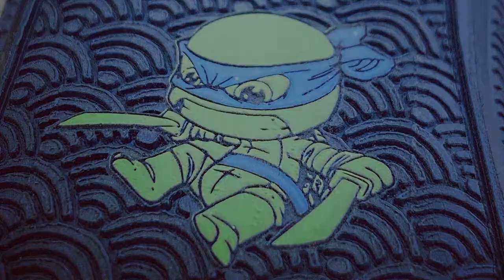Ninja Turtle engraved Glock frame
Ninja Turtle Engraved glock with a cool stipple grip behind it.